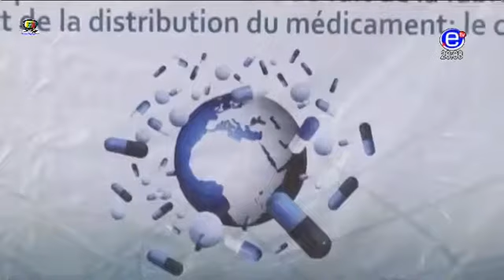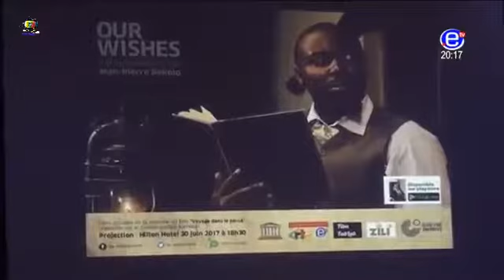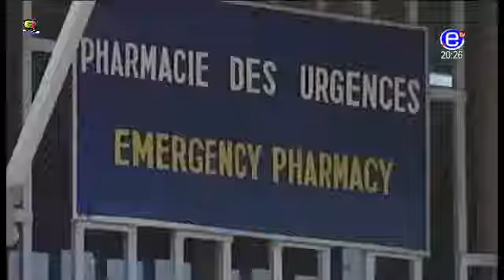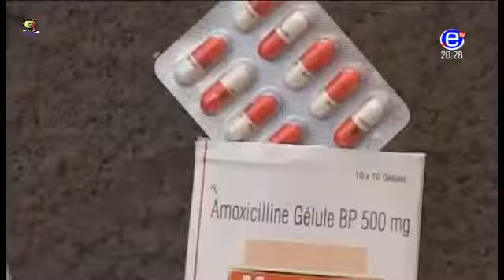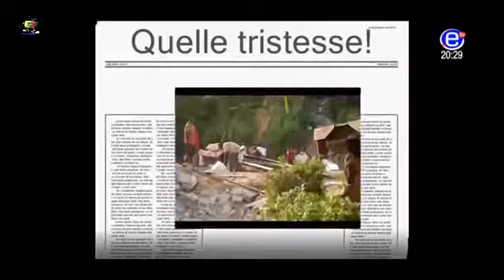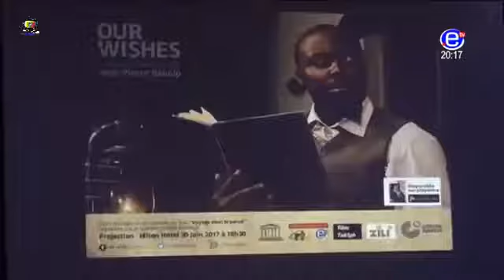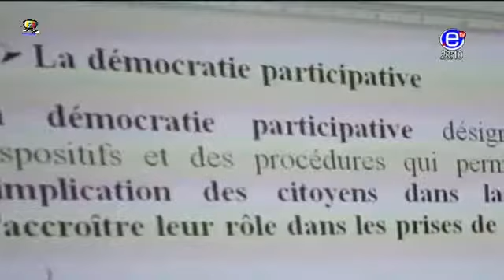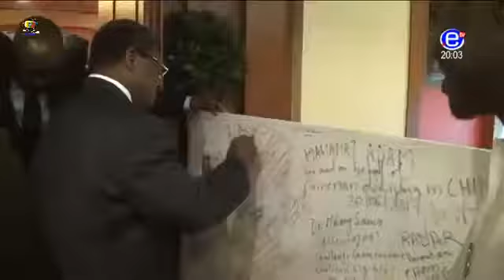Journal 20H00(OUR WISHES Serie retraceant l'histoire de la colonisation au Cameroun) du 01